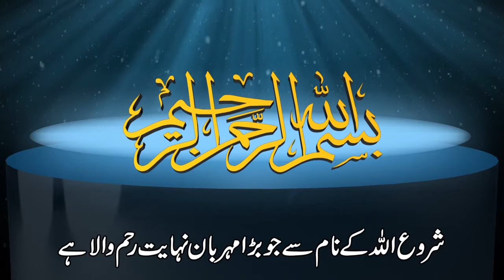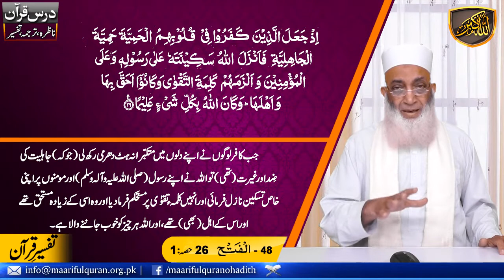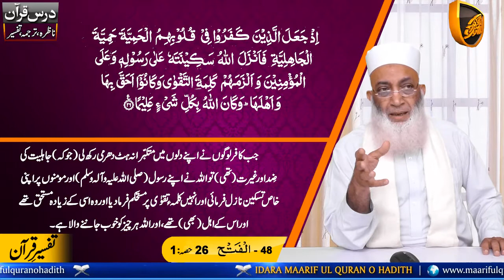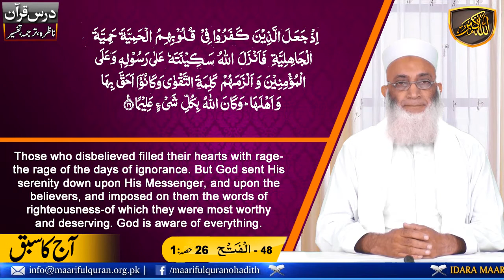Dars-e-Quran Urdu. Dars No 1675 ( Surah Al-Fath Ayat 26 Part-1 ) درس قرآن سُوۡرَةُ الفَتْح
Dars-e-Quran  ( Surah Al-Fath Ayat 26 Part-1 ) درس قرآن سُوۡرَةُ الفَتْح